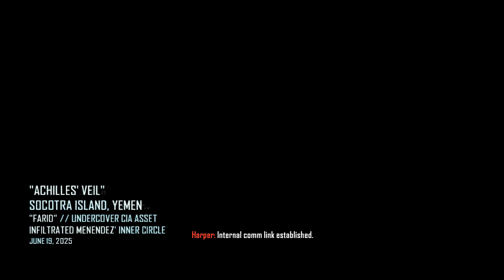Call Of Duty: Black Ops 2 - Achille's Veil (PC)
Mission #8: Achille's Veil